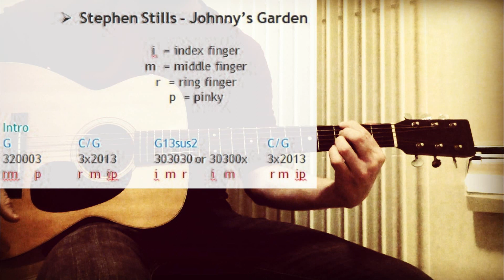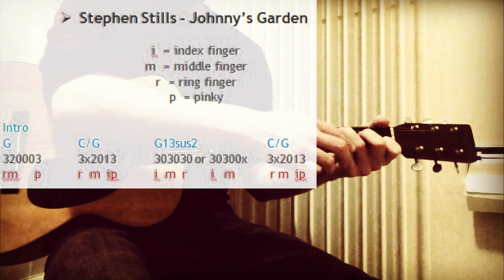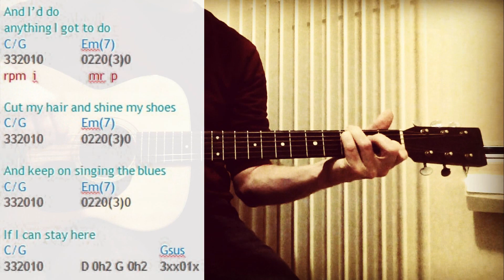How To Play "JOHNNY'S GARDEN" by Stephen Stills | Acoustic Guitar Tutorial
Stephen Stills is one of my musical heroes and this song always had a special place in my heart. He recorded it with his band manassas, which was such and underrated band.

You can find on other tutorials on Stephens songs on this channel, so please like, share and subscribe to my channel if these videos are of any use to you and others.

The song is played on a Suzuki Three S F130 guitar, which was completely modded to resemble a Martin 00-18 prewar model guitar (bone nut with wider string spacing, fish glued in bone saddle, shaved back and x braces, ebony bridge pins). It plays and sounds superbly.

The chords are shown in the video: for the fourth chord in the verse you could also play a Cmaj/F (332000). This one sounds great too if you add it in the mix.

Have fun learning and playing this little gem.